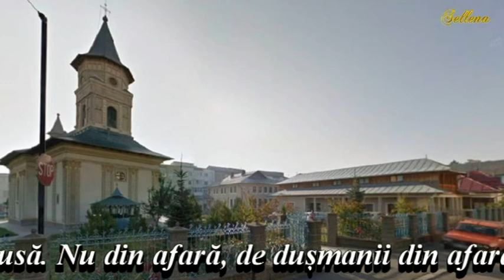Iubiţi-vă ţara creştini!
Închinaţi-vă cinstindu-le memoria Martirilor Brâncoveni şi veneraţi-i pe marii domnitori. Doar cunoscându-vă trecutul, vă puteţi trăi în adevăr prezentul şi construi trainic viitorul.
„Patriotismul nu este numai iubirea pământului în care te-ai născut ci, mai ales, iubirea trecutului, fără de care nu există iubire de țară”
„Trădătorii devin oameni mari şi respectaţi, bârfitorii de cafenele – literatori, ignoranţii şi proştii – administratori ai statului român” Mihai Eminescu, poetul național al României
Sursa: youtube & basilica.ro & citate.ro